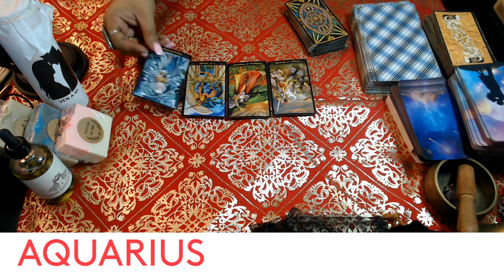AQUARIUS- MARCH 2022 "SHAKE THE NEGATIVITY"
3 Card Reading
30 Min Reading
1 Hr Reading